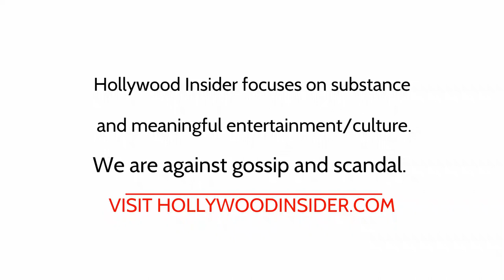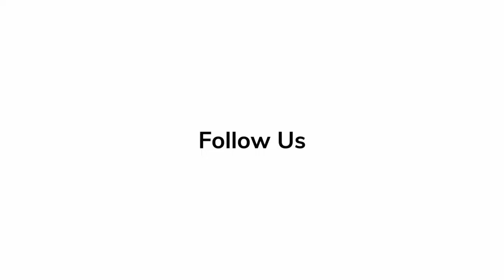Red Carpet Revelations | Haneefah Wood - 'Hello Tomorrow!'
'Hello Tomorrow!' actress Haneefah Wood talks about her new Apple TV series while at the red carpet premiere.